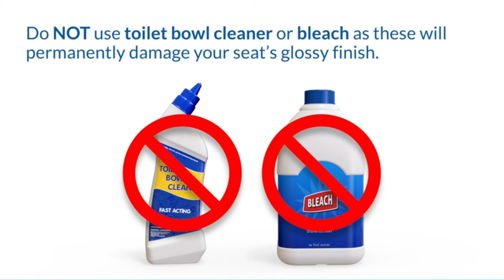The Best Toilet Seats To Upgrade Your Bathroom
Are you thinking of buying the best Toilet Seats? Then the video will let you know what is the best Toilet Seats on the market right now.

➜ Links to the Best Toilet Seats we listed in this video:

🔶Product Links🔶
➜ 5. Mayfair Toilet Seats To Upgrade
➜ 4. Vive Toilet Seats To Upgrade
➜ 3. Bath Royale Toilet Seats To Upgrade
➜ 2. BEMIS Toilet Seats To Upgrade
➜ 1. Brondell Toilet Seats To Upgrade

 ►Features to consider while buying the toilet seat◄

Shape: Your toilet seat shape will need to match the shape of your toilet bowl for a comfortable and snug fit. It will either be round or elongated. To make sure that you’re getting the right size, measure your current seat from the hinge bolt to the front of the seat. Some of the modern toilets have different shapes of bowls, for example, a square one, so the seat must be custom made.

Material: You get more flexibility in choosing the toilet seat material as compared to the shape, which is basically restricted to the shape of the toilet bowl. For material options, however, you can choose from plastic seats, with thermoset, thermoplastic and resin options. The other way to go is with wooden seats which are available in MDF (medium density fiberboard), molded or compressed wood varieties, and natural or solid wood toilet seats.

Hinges: Hinges are an important consideration as their durability will factor into their effectiveness. Regular plastic hinges are more prone to snapping whenever you flex the seat. At the same time, such hinges are not meant to stop the lid from slamming down as the seat will land loudly every time someone puts the lid down.
If you want the quiet factor, then you can invest in a seat that comes with slow closing hinges to prevent the noise.

►What we do◄ Our team analyzes lots of Toilet Seats reviews that are designed for different kinds of users. We also take expert's suggestions to make the list of the Toilet Seats We will take into consideration quality, features, and price; so you can decide which device is best for you. We hope our findings will help you find the best Toilet Seats for the money.

Clean Edge". Portions of stock footage of products were gathered from multiple sources including, manufactures, fellow creators and various other sources. "All claims, guarantees and product specifications are provided by the manufacturer or vendor. "Clean Edge" cannot be held responsible for these claims, guarantees or specifications".